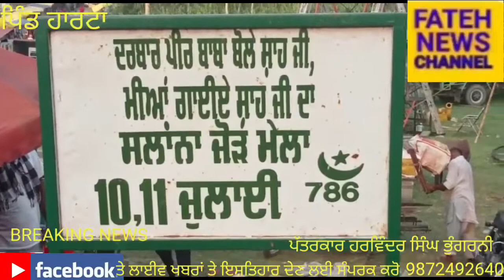ਪਿੰਡ ਹਾਰਟਾ ਵਿਖੇ ਪੀਰ ਬਾਬਾ ਬੋਲੇ ਸ਼ਾਹ ਜੀ, ਮੀਆਂ ਗਾਹੀਏ ਸ਼ਾਹ ਜੀ ਦੀ ਯਾਦ ਵਿਚ ਸਾਲਾਨਾ ਜੋੜ ਮੇਲਾ ਕਰਵਾਇਆ ਗਿਆ